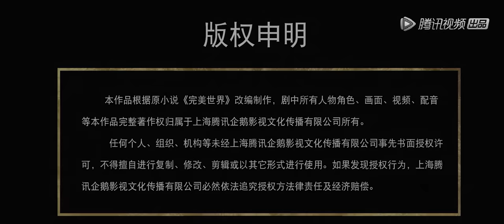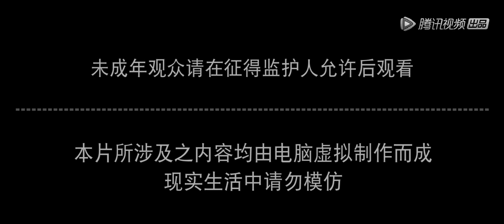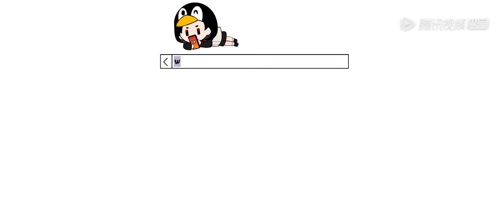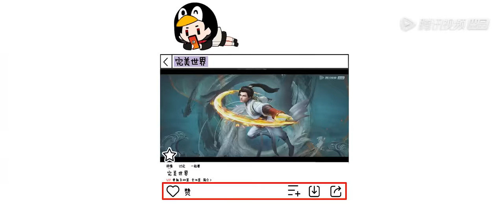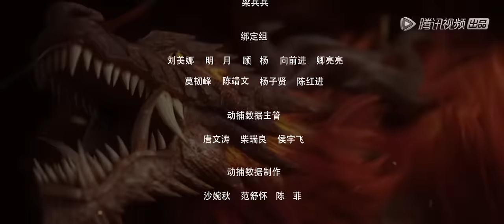ENG SUB《完美世界》Perfect World EP74 | 秦湛借石昊之力涅槃突破，石昊陷入绝境？| 腾讯视频 - 动漫